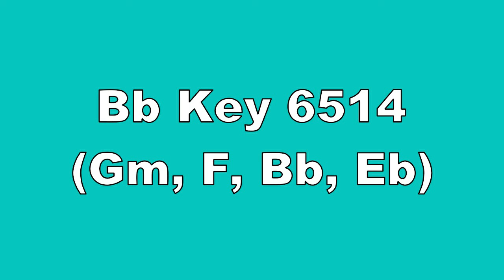Bb Key 6514 Gm, F, Bb, Eb